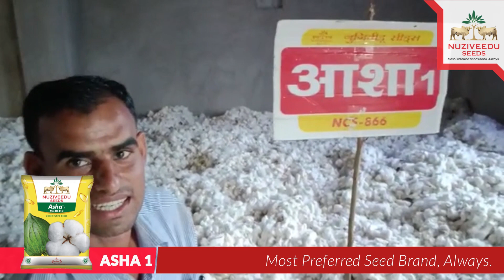Asha 1| Farmer Testimonial | Nuziveedu seeds